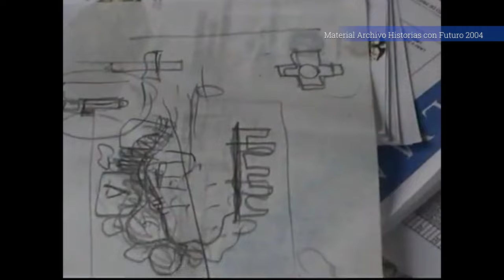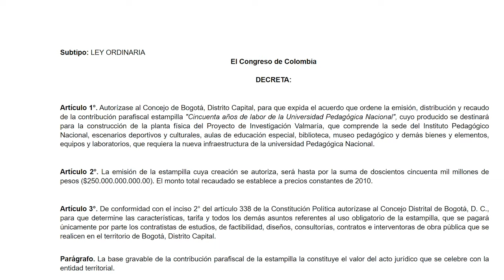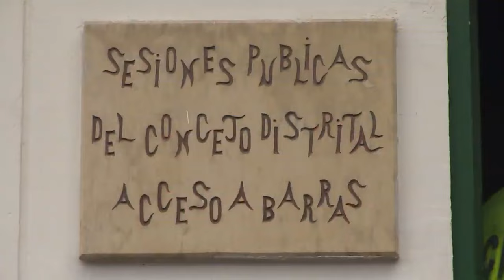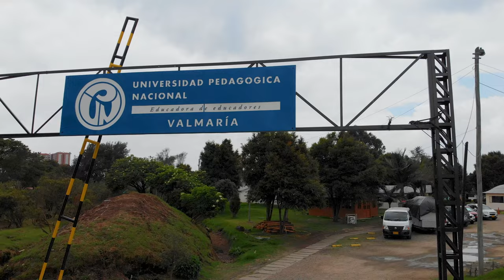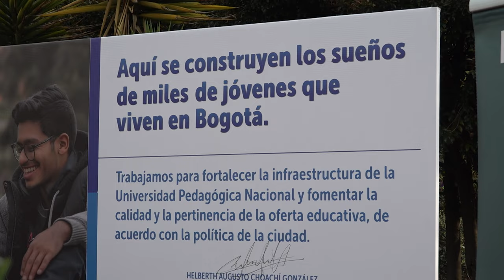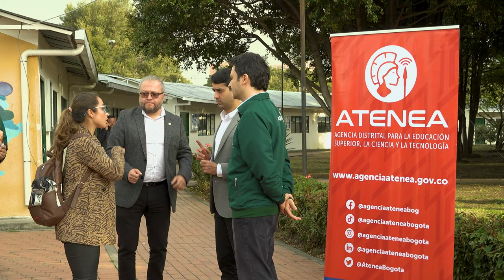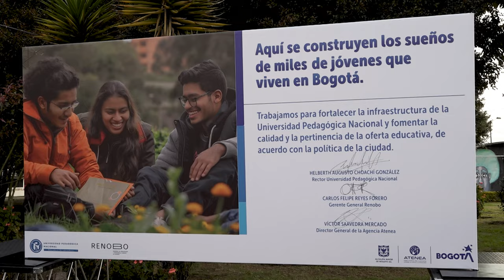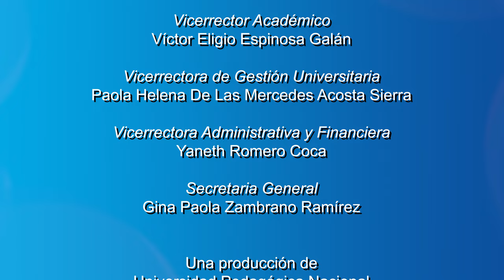Florece el proyecto Valmaría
Desde hace varias décadas, el Proyecto Valmaría ha sido un sueño colectivo de la comunidad UPN. Sin embargo, en su búsqueda por hacer realidad este anhelo, han enfrentado diversos obstáculos. A pesar de estos desafíos, hoy florece una semilla de esperanza que impulsa a la comunidad a seguir adelante. Este capítulo te llevará a recorrer la historia de Valmaría, desde sus inicios hasta los momentos cruciales que han definido su trayectoria, y ahora las nuevas oportunidades que se presentan para hacerlo realidad en el presente.